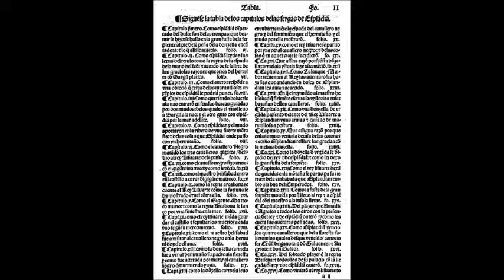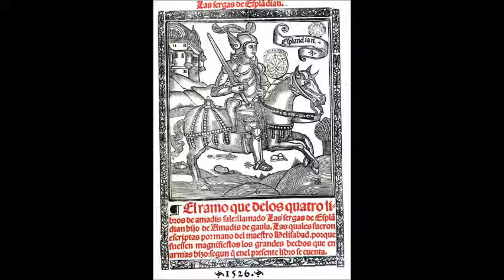The Lost Mission of Santa Isabel: Mexico Unexplained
Did the Jesuits hide millions of dollars of gold, silver, pearls and precious gems in a secret mission located somewhere in Baja California?